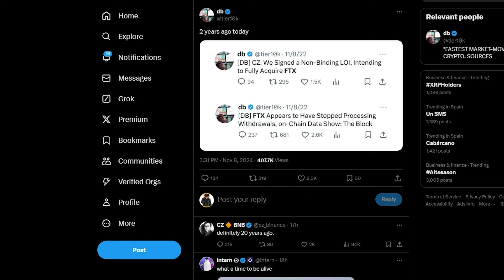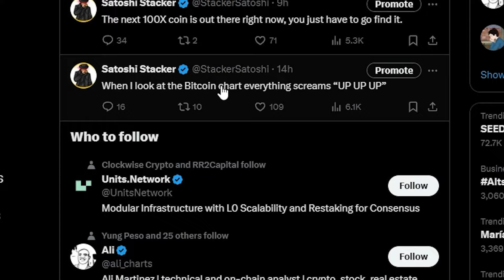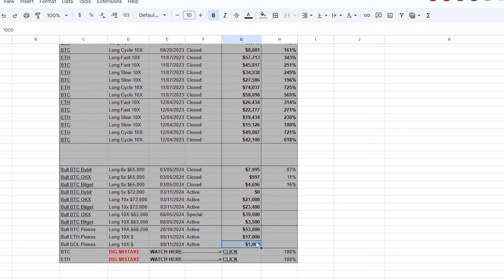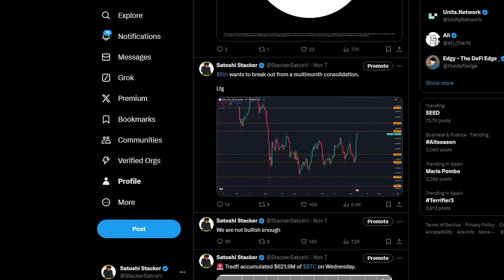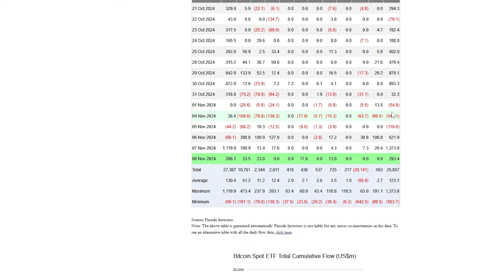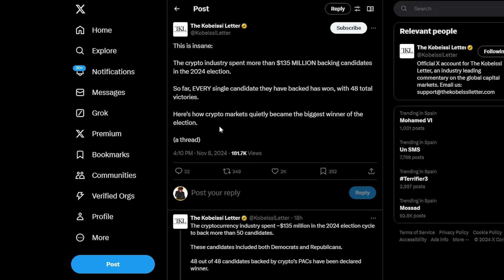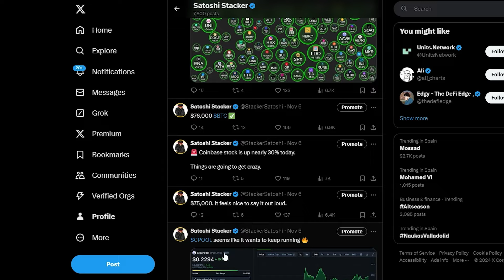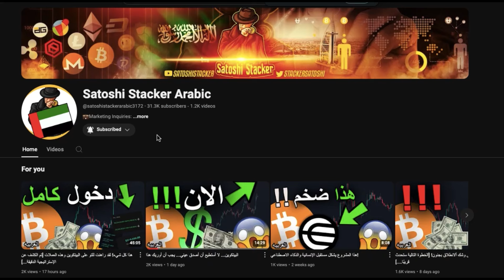ماذا! هذا الشارت المجنون كشف للتو عن الحركه التاليه للبيتكوين...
انسخ استراتيجيات التداول الخاصة بي:
الفديو ٣ : قادم قريباً

2. اطلب المكافآت باستخدام هذا الرابط

‏احصل على المكافآت من المنصات المفضلة لدي!

‏👇 +100,000 دولار مكافآت 👇
‏💰 تداول على Bybit (مكافأة 30,300 دولار 💰)
‏💰 تداول على TapBit (150 دولارًا بسهولة + ❌ بدون KYC ❌ صديقة للولايات المتحدة والمملكة المتحدة💰)
‏💰 تداول على BITGET (مكافأة 40,000 دولار💰)
‏💰 تداول على Pionex (مكافأة سهلة 300 دولار💰)
‏💰 تداول على OKX (مكافأة 30,000 دولار 💰)
‏💰 التداول على Phemex (مكافأة 8000 دولار💰)

⛓ 🔗 روابط مفيدة 🔗 ⛓